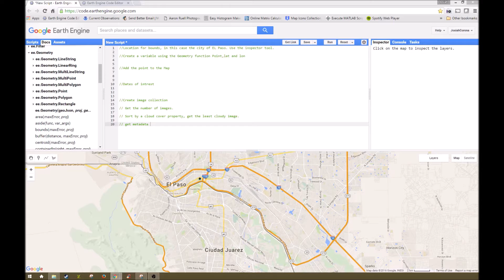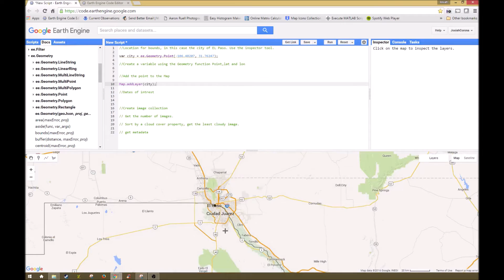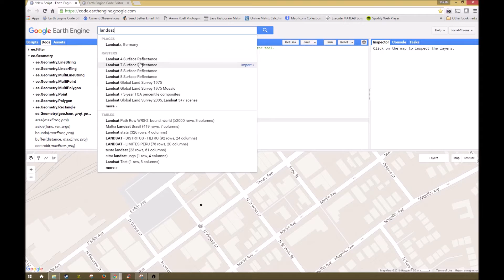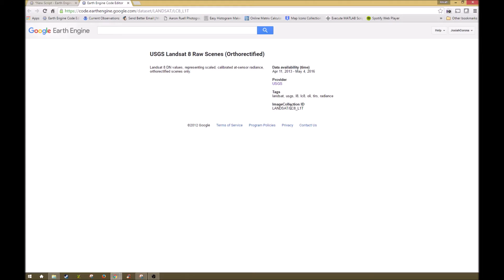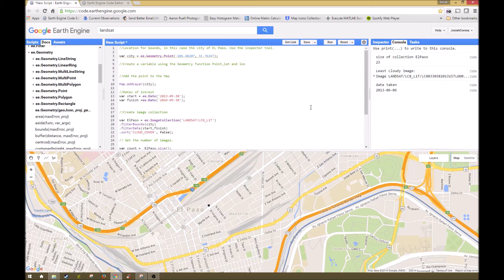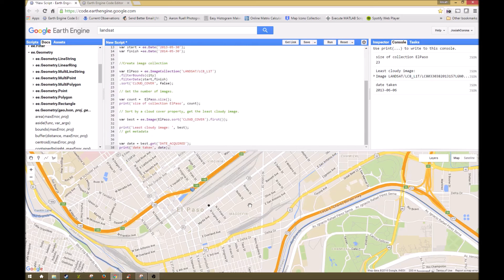Google Earth Engine Tutorial Part 2 - Filtering Image Collections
In this video I show the basics on loading and filtering an image collection with google earth engine along with some of the functions used to accomplish this.